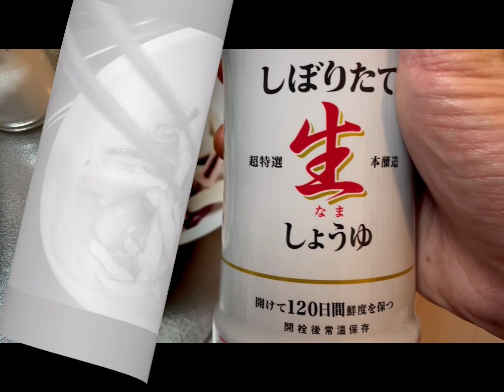マイカ（ケンサキイカ）呑兵衛お手軽おつまみ♪調理手順のご紹介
敦賀 一美丸さんで釣ったマイカ（ケンサキイカ）の簡単調理法をご紹介♪